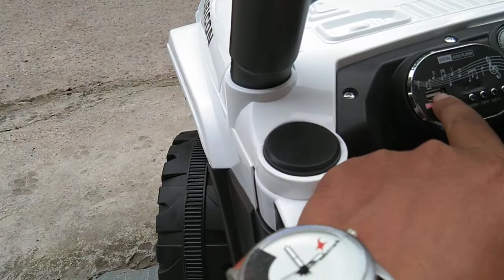battery operated kids thar !! all india delivery available !!9818508575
cheap toy market Delhi,battery opeared car, bike, remote control car, battery operated car bike wholesale price market,
Battery car !! Battery Bike !!  Battery jeep!

SAI TOYS...

Delhi...

Nearest metro:- jhandewalan

(REPAIRING/ HOME SERVICE available in Delhi

Wholesale & Retail

(TERMS & CONDITION)-👇
1. No Guaranty, No Warranty, No Exchange,No return.
2. Goods once sold will not be taken back.
3. ONLINE ORDER- OUT OF DELHI- First i do checking,testing & packing after i send this product by transport or courier but if the product will have damaged or any issues than this is not my responsibility.

Order karne se pehle Please read terms & condition...🙏